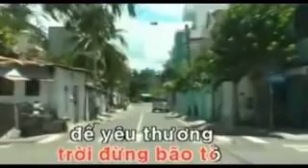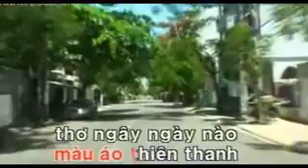LeDa Yokara DiOanh